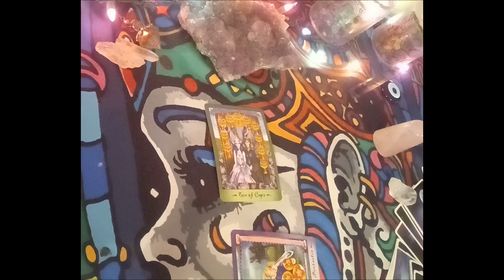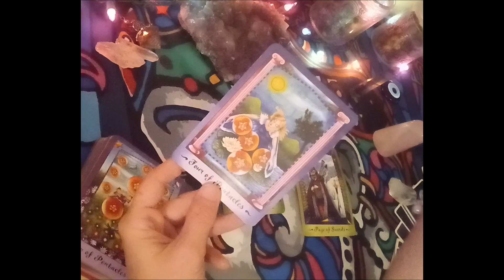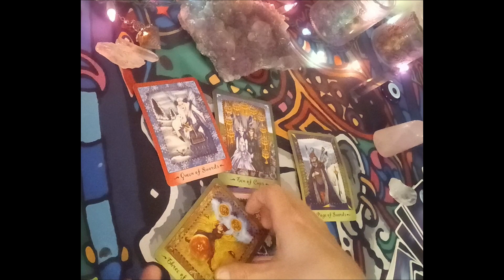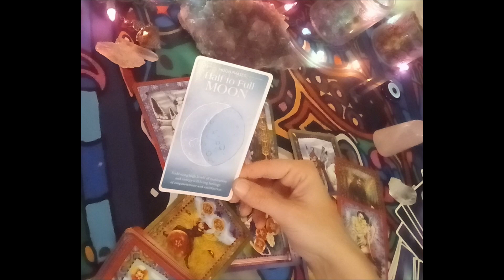Scorpio Today 🍰Wanting It Both Ways...December 27, 2023 Scorpio Love Tarot🔮